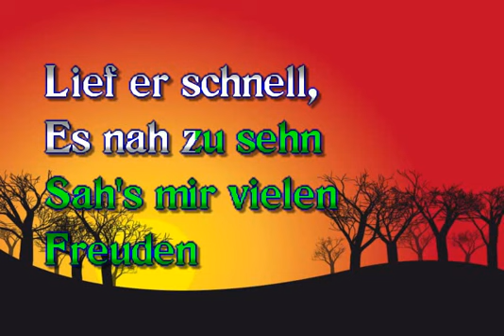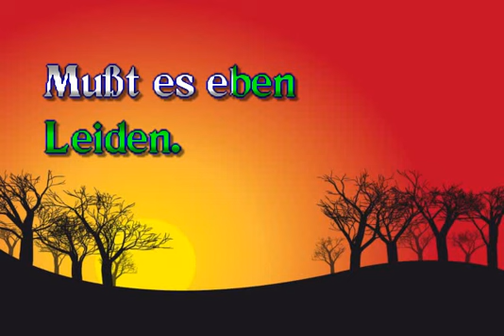Franz Schubert - Heidenroslein - Karaoke